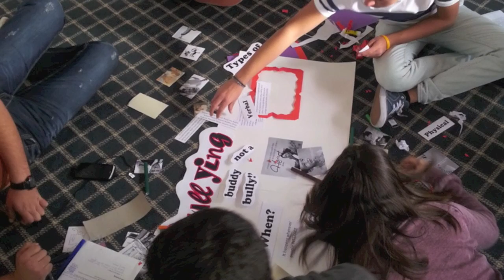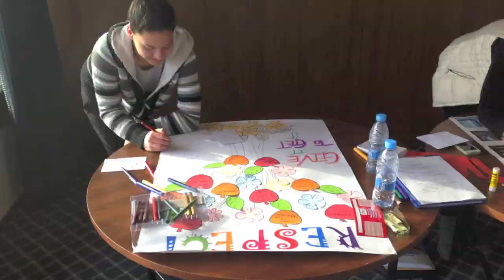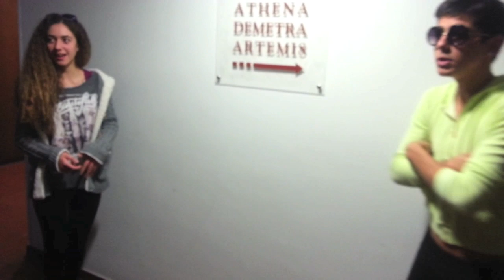XTMPI - Skywalkers in Agros 2014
My dear students and friends, our famous Character Building Trip to Agros was again a great success. Thank you for the great memories; thank you for the effort, for the fun, for the bonding, for the love. Respect! simply remember that respect is a key word in your lives. We learnt a lot during this weekend. Remember and make a difference.
Xenia